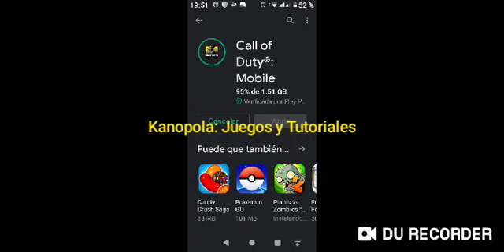Call of Duty